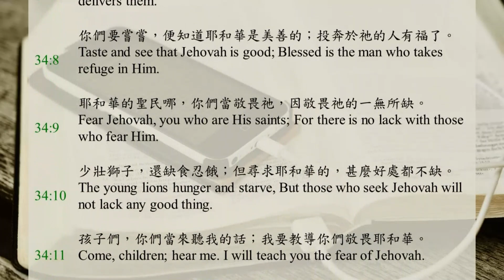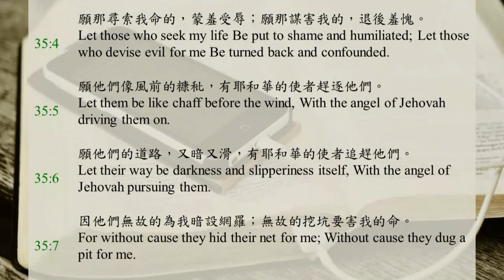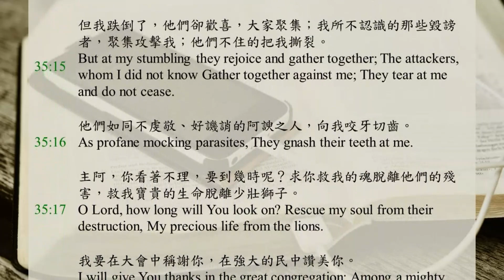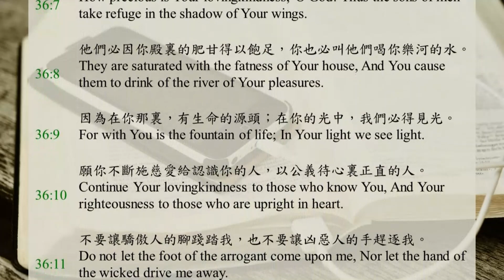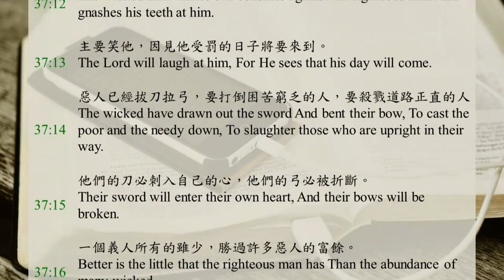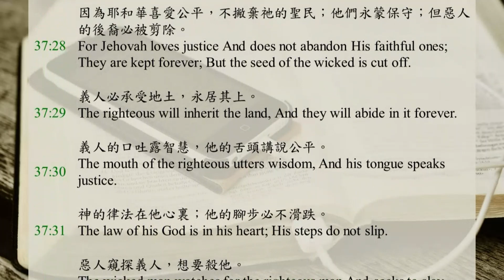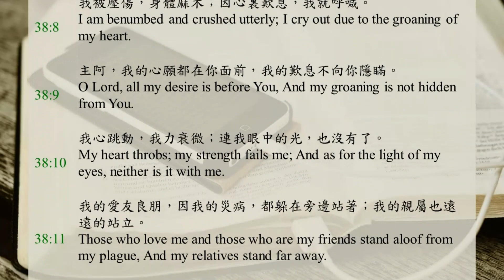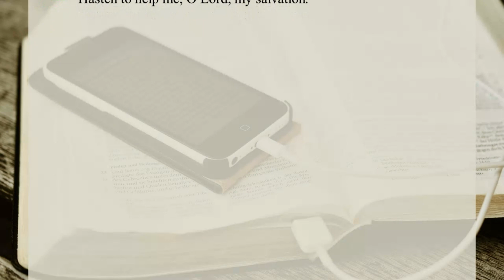Bible365 / DAY198 / Psalms Song 34-38 / Recovery Version Bible / English and Chinese subtitles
0:00 Psalms Song34
2:08 Psalms Song35
5:46 Psalms Song36
7:10 Psalms Song37
11:38 Psalms Song38

I will bless Jehovah at all times; His praise will continually be in my mouth.
My soul makes its boast in Jehovah; The lowly hear and they rejoice.
Magnify Jehovah with me, And let us exalt His name together.
I sought Jehovah, and He answered me; And He delivered me from all that terrified me.
They looked to Him and were radiant; And their faces will never be abashed.
This poor man called out, and Jehovah heard; And He saved him out of all his troubles.
The angel of Jehovah encamps Around those who fear Him, and He delivers them.
Taste and see that Jehovah is good; Blessed is the man who takes refuge in Him.
Fear Jehovah, you who are His saints; For there is no lack with those who fear Him.
The young lions hunger and starve, But those who seek Jehovah will not lack any good thing.
Come, children; hear me. I will teach you the fear of Jehovah.
Who is the man who desires life, Who loves having days in order to see good?
Guard your tongue from evil, And your lips from speaking deceit.
Turn away from evil and do good; Seek peace and pursue it.
The eyes of Jehovah are set toward the righteous, And His ears, toward their cry.
The face of Jehovah is against those who do evil, To cut off the memory of them from the earth.
The righteous cry out, and Jehovah hears; And He saves them out of all their troubles.
Jehovah is near to those who are broken in heart, And He saves those who are contrite in spirit.
Many are the troubles of the righteous man, But Jehovah delivers him from all of them.
He keeps all his bones; Not one of them is broken.
Evil will slay the wicked, And those who hate the righteous man will be condemned.
Jehovah redeems the soul of His servants, And none who take refuge in Him will be condemned.

Strive, O Jehovah, with those who strive with me; Battle against those who battle against me.
Take hold of buckler and shield, And rise up as my help.
Draw out also the spear, and close up the way Against those who pursue me; Say to my soul, I am your salvation.
Let those who seek my life Be put to shame and humiliated; Let those who devise evil for me Be turned back and confounded.
Let them be like chaff before the wind, With the angel of Jehovah driving them on.
Let their way be darkness and slipperiness itself, With the angel of Jehovah pursuing them.
For without cause they hid their net for me; Without cause they dug a pit for me.
Let destruction come upon him unawares, And let his net, which he hid, catch him; Let him fall into it, into destruction.
Then my soul will exult in Jehovah; It will rejoice in His salvation.
All my bones will say, Jehovah, who is like You, Who delivers the poor from him who is too strong for him, And the poor and needy from him who robs him?
Malicious witnesses rise up; They ask me about things I know nothing of.
They repay me evil for good; I am bereaved in soul.
But I, when they were sick, Had sackcloth as my clothing; I afflicted my soul with fasting, And my prayer returned to my own bosom.
I conducted myself as if it had been my friend or my brother; Like one mourning for his mother, I bowed down gloomily.
But at my stumbling they rejoice and gather together; The attackers, whom I did not know Gather together against me; They tear at me and do not cease.
As profane mocking parasites, They gnash their teeth at me.
O Lord, how long will You look on? Rescue my soul from their destruction, My precious life from the lions.
I will give You thanks in the great congregation; Among a mighty people I will praise You.
Do not let those who are wrongly my enemies rejoice over me; Do not let those who hate me without cause narrow their eyes at me.
For they do not speak peace, But devise words of deceit Against the quiet people of the land.
And they open their mouth wide against me; They say, Aha! Aha! Our eyes have seen it.
You have seen, O Jehovah; do not be silent. O Lord, do not be far from me.
Awake, and stir Yourself for my cause, For my claim, O my God and my Lord.
Vindicate me according to Your righteousness, O Jehovah my God; And do not let them rejoice over me.
Do not let them say in their heart, Aha! That is what we wanted. Do not let them say, We have swallowed him up.
May those who rejoice at my trouble Be ashamed and confounded together; May those who magnify themselves against me Be clothed with shame and humiliation.
May those who delight in the vindication of my righteousness Give a ringing shout and rejoice, And may they say continually, Jehovah be magnified, Who delights in the well-being of His servant.
And my tongue will declare Your righteousness And Your praise all day long.

Transgression speaks to the wicked Within his heart; There is no dread of God Before his eyes.
For he flatters himself in his own eyes, That his iniquity cannot be found out and hated.
The words of his mouth are wickedness and deceit; He has ceased being wise and doing good.